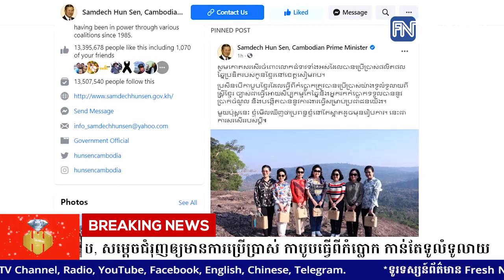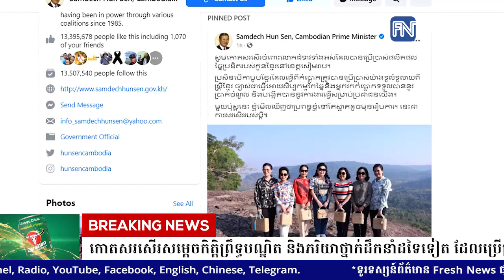សម្តេចតេជោ ហ៊ុន សែន កោតសរសើរសម្តេចកិត្តិព្រឹទ្ធបណ្ឌិត និងភរិយាថ្នាក់ដឹកនាំដទៃទៀត...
សម្តេចតេជោ ហ៊ុន សែន កោតសរសើរសម្តេចកិត្តិព្រឹទ្ធបណ្ឌិត និងភរិយាថ្នាក់ដឹកនាំដទៃទៀត ដែលប្រើប្រាស់កាបូបធ្វើពីកំប្លោក នៅខេត្តសៀមរាប, សម្តេចជំរុញឲ្យមានការប្រើប្រាស់ កាបូបធ្វើពីកំប្លោក កាន់តែទូលំទូលាយ
* រាយការណ៍ព័ត៌មានដោយកញ្ញា យឹម ចាន់ស្រីវីន និងកញ្ញា សំ ស្រីនីត , ទូរទស្សន៍ព័ត៌មាន Fresh